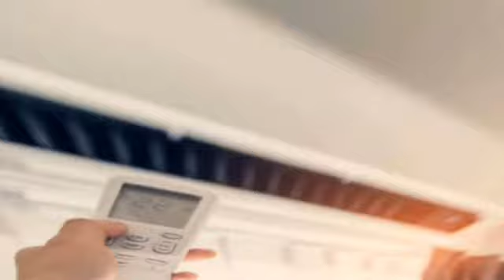गर्मी से अचानक ठंडे वातावरण मे आना हेल्थ के लिए होता है हानिकारक IN HINDI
HELLO FRIENDS